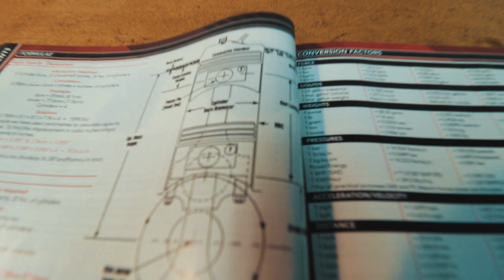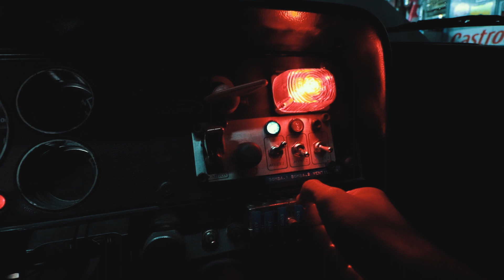FORD CAPRI RS3100 // FULL IN DETAILS [ENG SUB]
En lo que se puede considerar como el primer episodio de la nueva serie hablo sobre este Ford Capri RS2600 de 1974, modificado como coche de competición. Obviamente el motor no puede ser arrancado, al ser un motor de competición y no conviene estarlo arrancando sin necesidad. Tambíen echamos un vistazo a un Lotus Cortina como el que tuvo Jim Clark!
 Espero que les guste el vídeo y no olviden subscribirse y comentar!

Song: Friend in a new island.